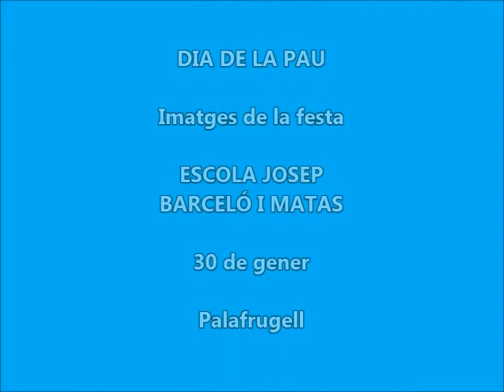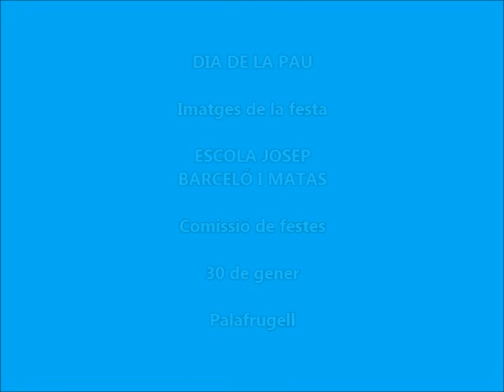IMATGES DEL DIA DE LA PAU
IMATGES DEL DIA DE LA PAU celebrat a l'Escola Josep Barceló i Matas el dia 30 de gener de 2018.